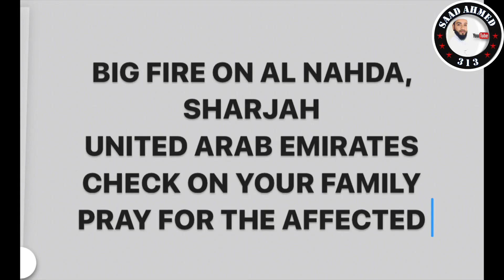Sharja tower fire UAE braking news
DUBAI: A massive fire raged through a 48-floor building in the emirate of Sharjah, UAE, on Tuesday.

Nine people were injured in the blaze at the Abbco Tower in Sharjah's Al Nahda area, Sharjah government's media office said.

Civil defense teams were alerted shortly after 9 p.m. and rushed to the site, making sure the building had been evacuated.